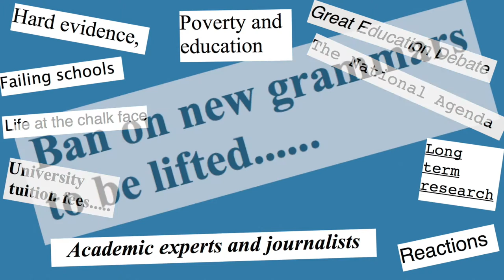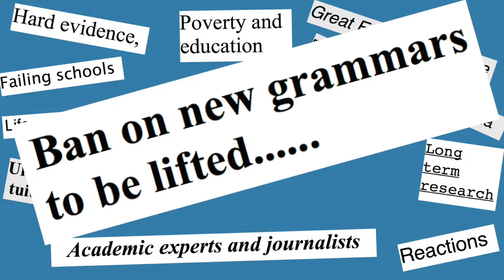The Education Media Centre - Video Production for Charities - London and North West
The Education Media Centre is a charity which acts as a bridge between academics in Education and the media. Its aim is to make the facts about education available to planners and politicians so that important decisions that affect us all can be made based on hard evidence, rather than emotion and prejudice.

In September, 2016 I got a call from Peter Gibson of Freelance PR and Marketing Consultancy in Manchester about my availability to produce a video project for the EMC. Initially the plan was to do the filming in Manchester but as things developed I had to jump on the train for a day’s filming in London. This was a new experience that involved being very selective about the equipment I could carry. It all worked rather well though at times I felt more like a pack horse than a film maker. The London day started with a quick meeting with Cathy Farmer of the EMC, on the steps of the church outside the BBC, at exactly the spot where a lot of the footage for the comedy W1A was shot (I also saw Claire Balding walking into the Beeb!). The first piece to camera was by a BBC Education Correspondent Sean Coughlan – he was great and did three pieces – all excellent, so take your pick. And after 20 minutes I was off to meet Fran Abrams of the EMC and shoot a piece with Estelle Morris – Peer, former Cabinet Minister and Founder Member and Patron of the charity. She was really nice, did a fab. job and when that was in the bag Fran and I walked round the corner to the UCL (University College London) to film Professor Becky Francis – Director of the UCL Institute of Education. That worked really well too and that was Day 1. finished – apart from a bit more pack horse duty on the Tube.

Day 2 involved a half day trip to Salford Quays for some filming at Salford University. We needed some video pieces from Fran as the platform for the video and some voice over content. She was on a roll too and that was pretty much everything we needed to complete the project.

So a new experience of filming in London, a couple of nights staying over with a friend, met some really nice people who did a very professional job, pulled together a project which the clients loved and I get paid for it – making films – yes, definitely better than working!

Oh and it was excellent to work with Peter again, so thanks to him for bringing a nice balance of clarity in the brief and flexibility in the approach.

Check out the video – it was premiered at the House of Lords on 23/11/16 and received rapturous applause – well maybe that is over-egging the pudding, but let’s just say it went down very well.

Need video production in London at realistic UP NORTH prices……..
Howard Jackson
Open Door Multimedia
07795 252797